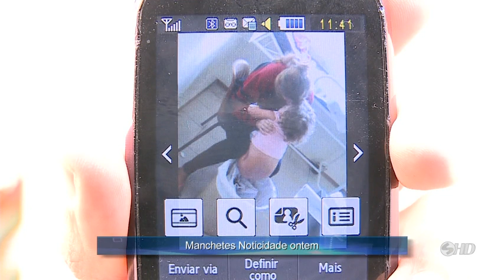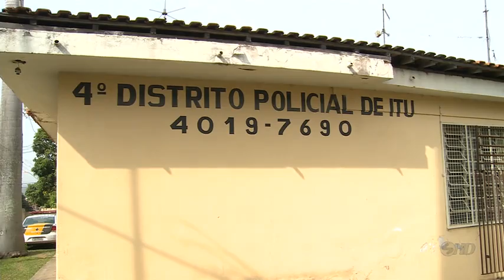Noticidade - TV Sorocaba 22-05-14 parte 1